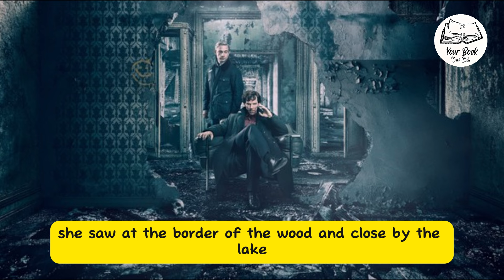Sherlock Holmes | Chapter (4) Bascombe Valley Mystery | Sir Arthur Conan Doyle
A concoction of twelve stories, The Adventures of Sherlock Holmes is the third book in the original Sherlock Holmes series. It shadows the experiences of detective Sherlock Holmes, an enigmatic genius, as he tries to unravel the mystery of each investigation he partakes in. Set in late 19th century London, the novel not only creates a successful mystery plot, but also circulates through real locations including Hyde Park, the river Thames, St George’s Church in Hanover Square, as well as adding fictional places to spice things up. The vibrant reoccurring illustrations of London’s means of transportation are also worth noting.